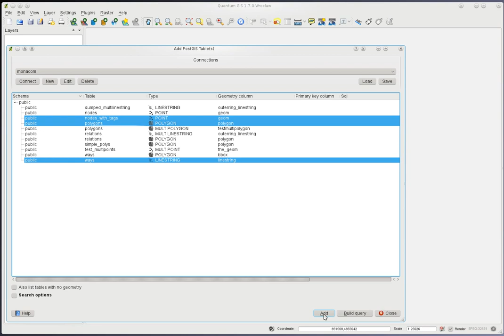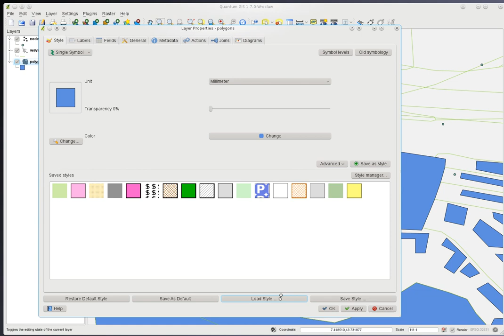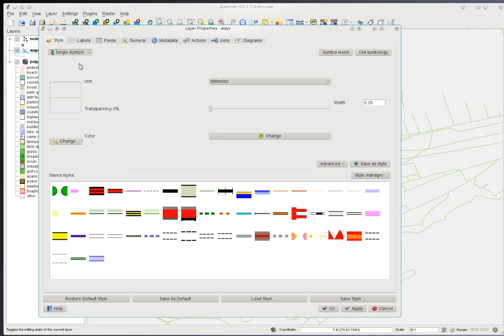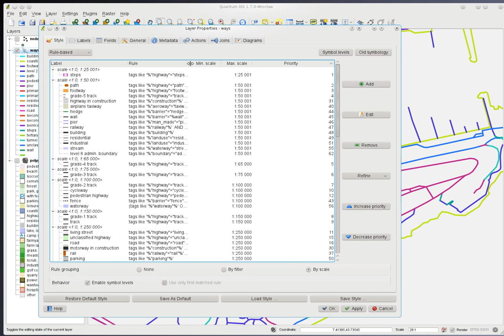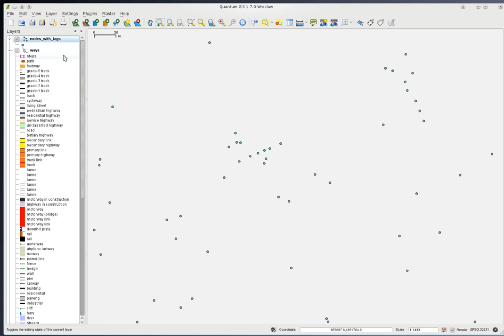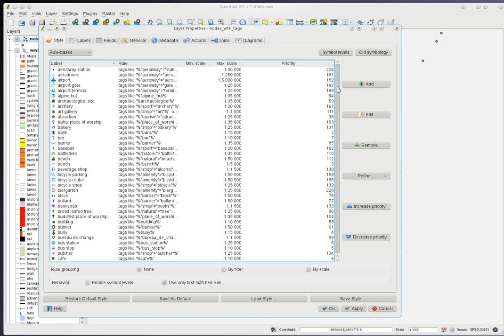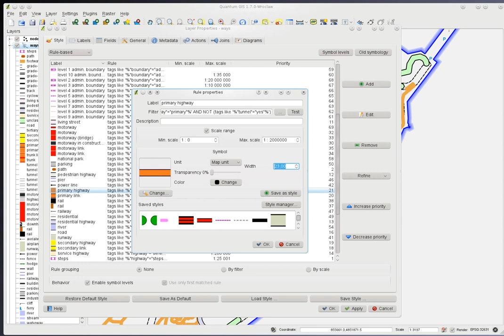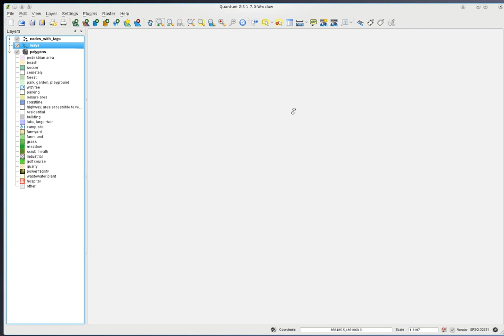Customizing OSM map with osm2postgresql & QGIS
Please note: this is the original video. The following is identical (but twice as fast: double speed)

Discover how to customize your own map with openstreetmap data with a few cliks!
The data was imported to a new postgresql/postgis database with a single line command using my osm2postgresql bash script.
This works with qgis 1.6 (you need qgis 1.7 if you want both rule-based rendering AND symbol levels). For my .qml stylesheet for ways, I use map units (and I meant them to be meters: a road can be 30 meter wide, not 30 degrees!).
In the middle of the video QGIS seems slow then there is an orange screen, because I made a mistake: On this database, I have latitude-longitude data [1] ... and I forgot to check the "reproject on the fly" checkbox in QGIS, so in the video you see QGIS making some time to draw roads of 30 degrees ! (hence the orange screen).

[1] Note that osm2postgresql can reproject when importing an .osm file; this improves rendering performance. You should use it!